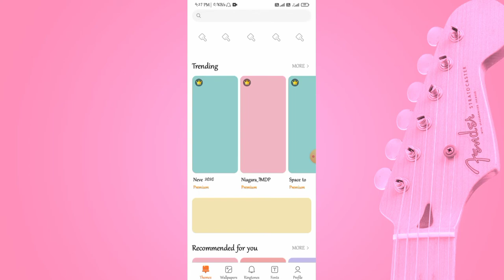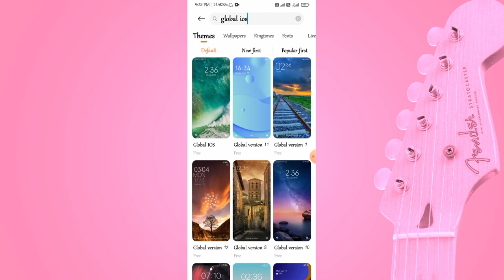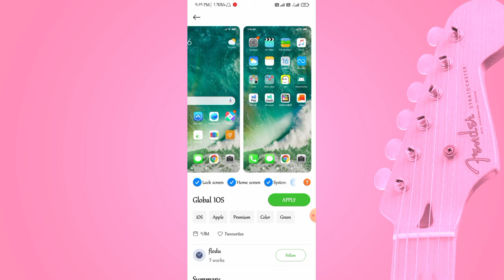How To Set Ios Theme In Android | Iphone Theme In Android Mobile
How To Set Ios Theme In Android
Iphone Theme In Android Mobile
How to set iOS launcher on Android
How to install iOS on Android
How to install iPhone theme on Android
iPhone launcher for Android
iPhone 15 launcher for Android
iOS theme in Android
iOS launcher for Android
Best iOS theme for MIUI 12